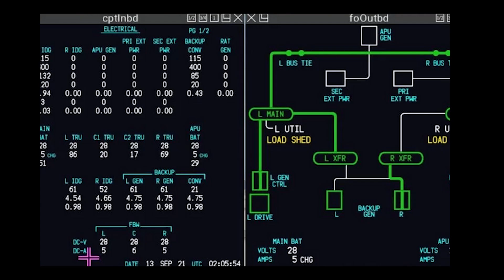Was letzte Woche wichtig war: 17. - 25. August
Moinmoin,

mit diesen wöchentlich erscheinden Videos erhaltet ihr einen simplen Überblick über das, was die vergangene Woche im Bereich Flusi passiert ist.

--- Kurze Themenübersicht ---
00:00 Intro
00:07 RuSky TAF Zling 2 released (XP)
01:54 FF 777v2 news (XP)
04:08 Khamsin Studios SA315B Lama released (XP)
05:50 FENIX A320 pneumatics video (MSFS)

06:16 MSFS expansion: Reno air race
07:29 MSFS World Update VI
07:54 Asobo JU-52 (MSFS)

39:51 Ende :)

Bilder Zling 2. RuSky (XP)
Bilder B777. FlightFactor (XP)
Bilder SA315B. Khamsin Studios (XP)
Bilder MSFS. Asobo/Microsoft (XP)
Bilder A320. FENIX (XP)
IHR SEID MITGLIEDER:
- TrainX
- Hannah B.
- Alex
- Woody155
- CHRIS FILMS
- SvenWoddy
- Portscan86
- JanDragon
- Servus Beinand
- Wolf Peter Zeplin
- 3MB FlightSim
- Walter Straubhaar
- D-AIBP
- Falcon2006
- Jonas Möller
- Bodensee Schwabe
- FL 380
- Patrick G
- Torsten Hokamp
- Andreas Koberstead
- Jürgen D.
- Nik Reichel
- Nexxero
- DmX RazeX
- Gunther
- Samuels LetsPlay
- FlightSimWorld Germany
- Hermann Schrade
- Sven Kardinal
- Kai Heller
- MrCraby
- MJ Fortnite
- mARTin80
- Stefan Röhr

VIELEN HERZLICHEN DANK AN DIE PATRONS:
- JanDragon
- Portscan86

VIELEN HERZLICHEN DANK außerdem an:
- Alexander
- aviationaddicted
- Skutchiii
- Jü Du
- Nille
- Aeronews felix
- Udo G.
- Domi 1198
- CMZ aviation
- E. Walt x2
- M. Kaiser
- Kosta Prokopiu
- Steve Hellriegel
- PauleDE
- TheRyma52
- Christian Rohde
- SwatCorp
- A. Hall